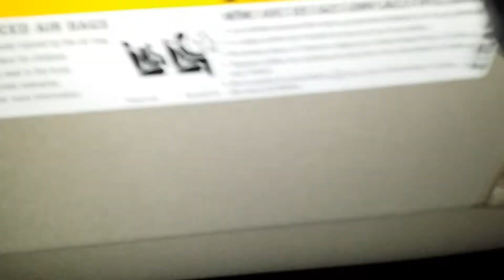Wife's caddy puttin in work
Julie Stewart's 2010 cadiliac srx 2 12" sudown sa's on a banda ice 2500